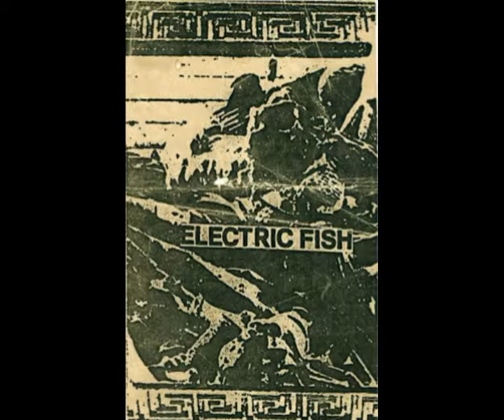Electric Fish - Untitled I (1986 AUDIO)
Electric Fish were an experimental/industrial project duo Matjaž Rebevšek & Ervin Potočnik, from Žalec (Slovenia). They were active between 1983 and 1986. This is from their single-sided cassette tape 'Materijal Zvok' from 1986. Enjoy!